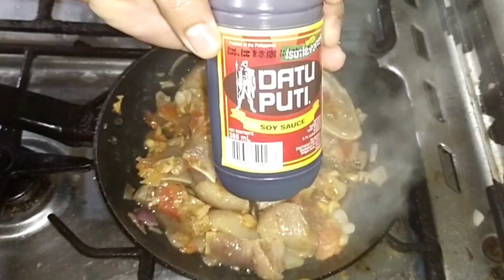TOKWA AT BABOY IN TWO WAYS | Cooking & Mukbang | Asmr | Putok Batok | LodiMaCTv